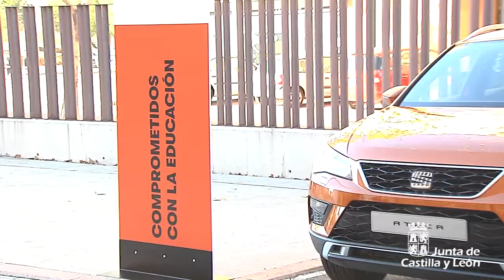Educación recibe 20 coches donados por SEAT